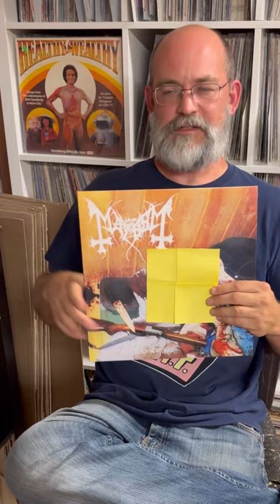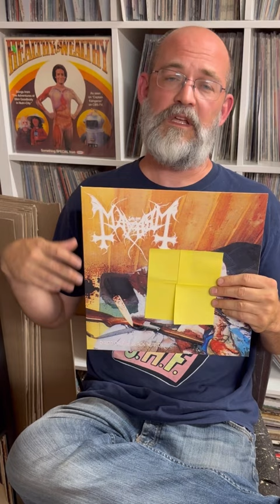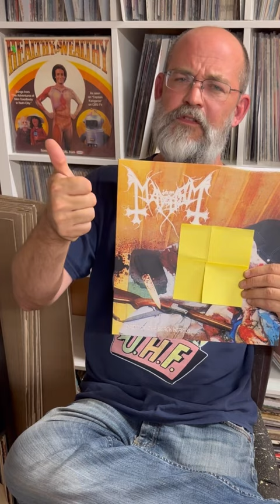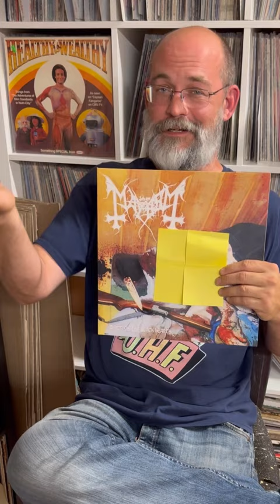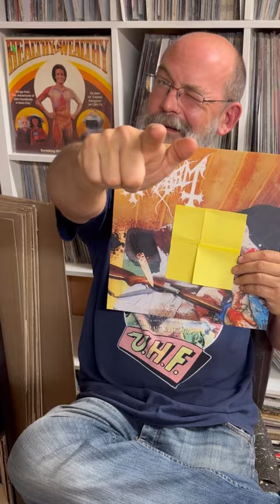Mayhem - Dawn of the Black Hearts controversial album cover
First, YES I KNOW I CALLED THEM DEATH METAL AND THEY ARE BLACK METAL.  I tend to do these videos in one take, so it was a flub.  Later in the video I correct myself. So calm down.

This is my most watched video on tiktok, currently over 1.3 million views, so I thought I’d drop it here to see what happens.

There is a movie called lords of chaos, but it’s not great. Barely good.

Mayhem is still touring but most of the lineup has changed.